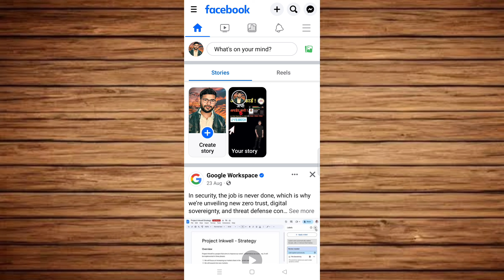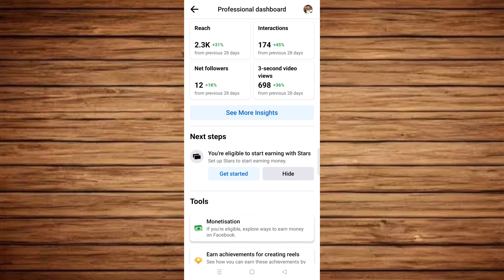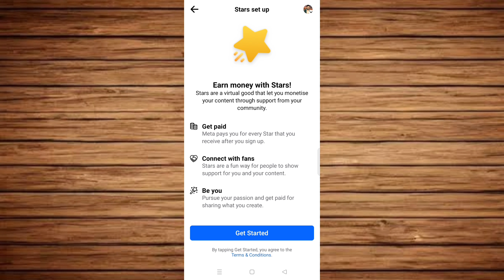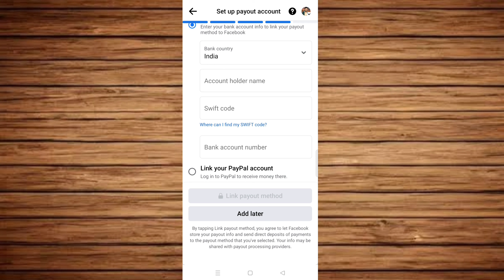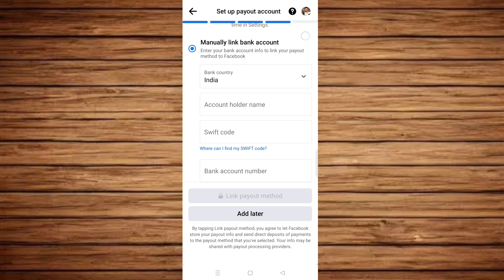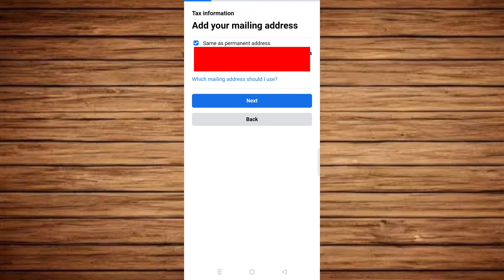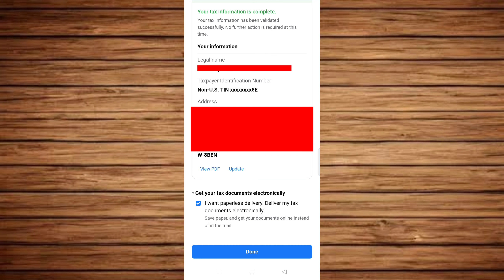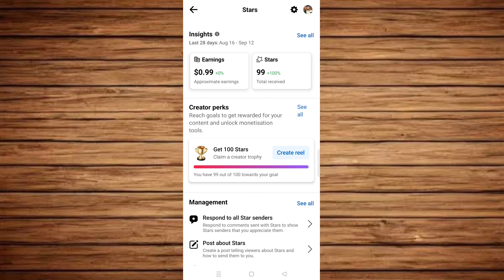Facebook Stars Monetization Setup | Facebook Star Setup Kaise kare | Facebook se Paisa Kaise Kamaye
👉How To Boost Post & Video On Instagram in 2023💥|

Facebook Stars Monetization Setup 2023  | Stars Monetization Setup Live online 2023 | Facebook Stars Monetization | Facebook Stars Setup kaise kare |

How to enable Facebook Stars Monetization Setup.Facebook tax information and payout full details !